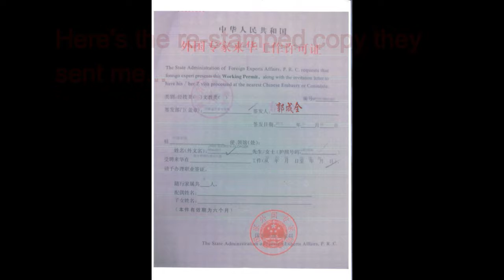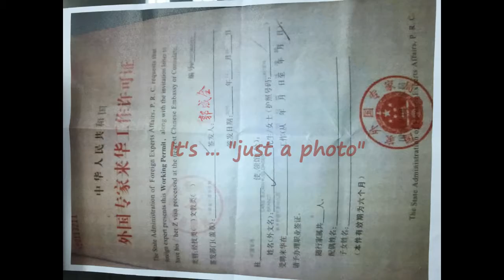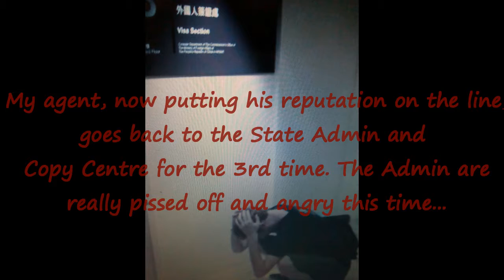HK work Visa BS In 2016 Internal Lars went to HK to Renew his Z visa, encounters unprecedented BS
Hong Kong work Visa BS In 2016 Internal Lars went to Hong Kong to Renew his Z visa, encounters unprecedented BS

social media -